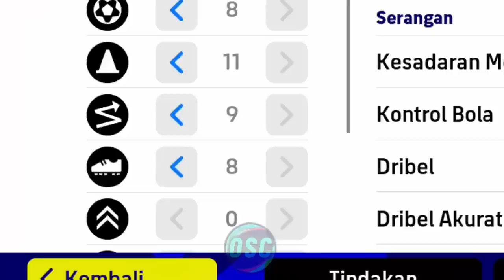BOOSTING +4 POIN !! BORONG EPIC MILAN RIJKARD & GULLIT, RACIKAN BOOSTING 4 POIN EFOOTBALL MOBILE